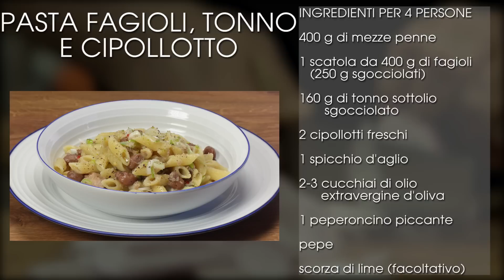Pasta fagioli, tonno e cipollotti | Primo piatto d'altri tempi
Una pasta e fagioli suis generis, infatti si tratta di una pasta asciutta con un condimento povero, d'altri tempi: fagioli, tonno e cipollotto...ingredienti che insieme riescono a sviluppare un sapore unico!
Provateci anche voi e fateci sapere! ;)

INGREDIENTI:
400g di mezze penne
1 scatola da 400g di fagioli (250g sgocciolati)
160 g di tonno sottolio sgocciolato
2 cipollotti freschi
1 spicchio d'aglio
2-3 cucchiai di olio extravergine d'oliva
1 peperoncino piccante
pepe
scorza di lime (facoltativo)

Scopri come APRIRE UN BLOG DI CUCINA gratuito in pochi

[LINK ALLA RICETTA SUL SITO]